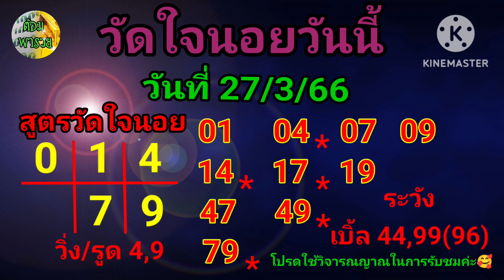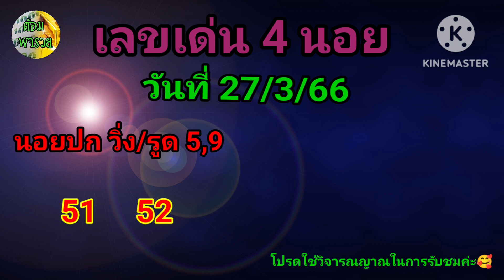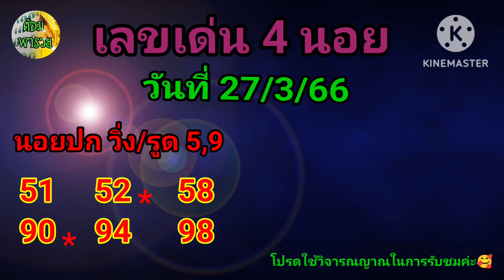หวยฮานอย(เลขเด่น/วัดใจนอย) วันที่ 27/3/66@ต้อมพารวยธูปไอ้ไข่ให้โชค